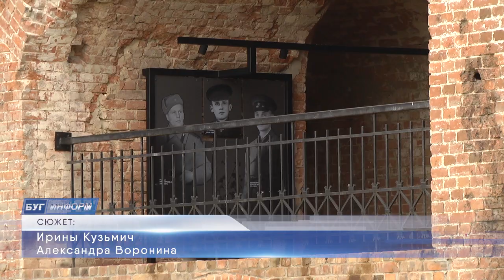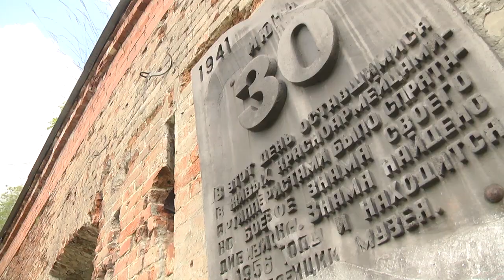2020-06-05 г. Брест. Восточный форт - новая экспозиция. Новости на Буг-ТВ.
Война оставила незаживающие раны в сердце каждого белоруса. Приграничный город первым встретил врага и последним был освобожден. Громко говорить о тех страшных событиях, которые  происходили во время Великой Отечественной войны, в городе над Бугом не принято, ухоженные памятники и мемориалы, новые проекты и экспозиции, говорят сами за себя. В Восточном форту мемориального комплекса «Брестская крепость-герой» работы по созданию необычной экспозиции, посвященной не только защитникам 1941 года, но и всей истории обороны этого места, подходят к концу.